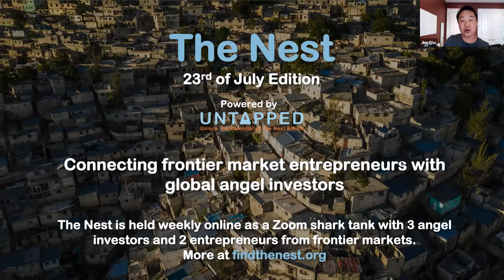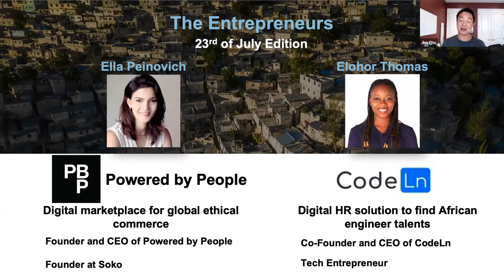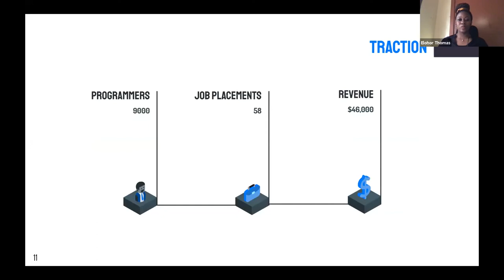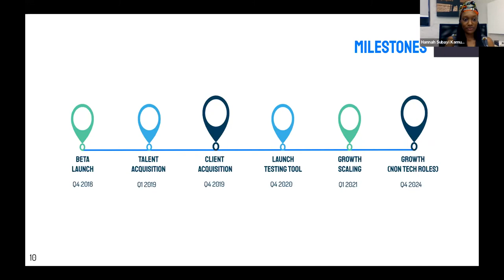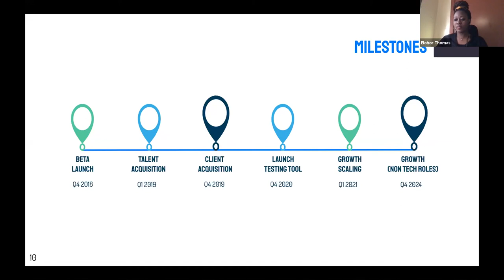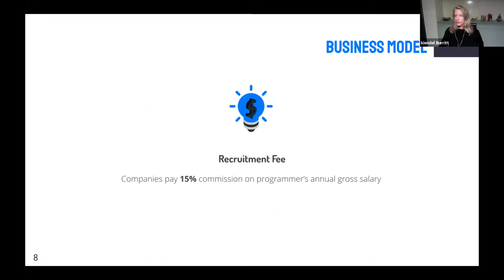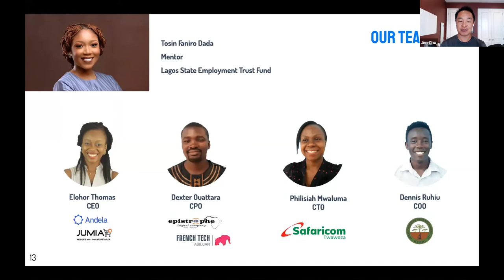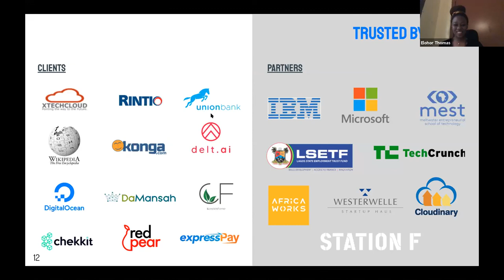The Nest Featuring Elohor Thomas (CodeLn) 23 July 2020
The Nest is Untapped’s investment network built by a weekly and monthly event series, online, in-person, and in-country, connecting international investors with entrepreneurs from frontier markets. Our monthly pitch platform highlights the most promising startups from emerging markets.

Timestamps
0:00 Intro
1:16 Meet the Angels
7:52 Presentation
13:00 Q&A
36:22 Feedback
The next online event is August 5th, 2021